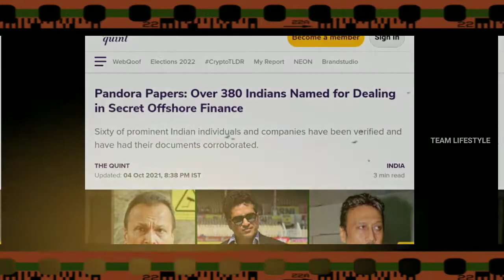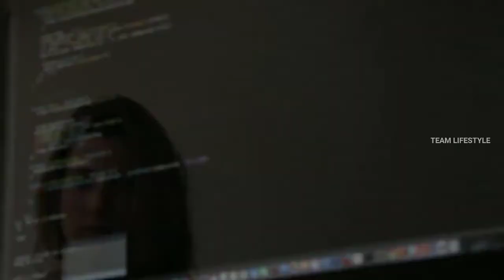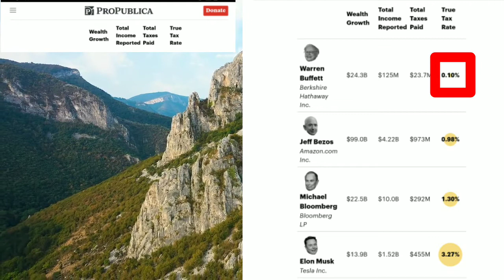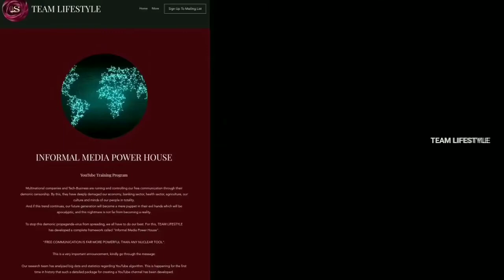BIGGEST MYSTERY सबसे अमीर लोग Pandora Papers Leak से आखिर कैसे बच पाए Team Lifestyle | Truth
(BIGGEST MYSTERY) सबसे अमीर लोग Pandora Papers Leak से आखिर कैसे बच पाए ? Team Lifestyle

IMPH TRAINING : WhatsApp 'THE FINAL GAME' on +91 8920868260

1.